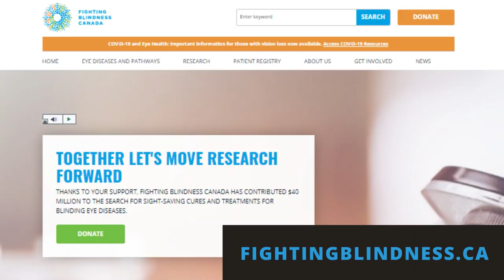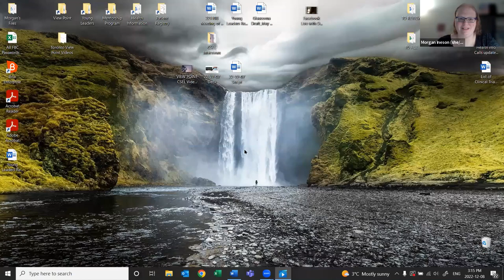2022 Research in Review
This video is a recording of our View Point webinar from December 8, 2022. In this webinar, join FBC and special guests for our annual research wrap-up. We will discuss research progress over the last year and provide a sneak peek of what’s coming in 2023.

View Point is proudly presented by Bayer and supported by AGTC, Abbvie, Janssen, MeriaGTx, Novartis and Roche. Our national media partner is AMI.

ABOUT FIGHTING BLINDNESS CANADA
Fighting Blindness Canada (FBC) is Canada’s leading private funder of vision research. We offer hope to Canadians by identifying the best, most promising research that is driving treatments and cures for blinding eye diseases, and by raising and stewarding funds to support this essential, sight-saving research. All of the research and educational initiatives we fund, support our goals of understanding why vision loss occurs, how it can be slowed or stopped, and how sight can be restored.